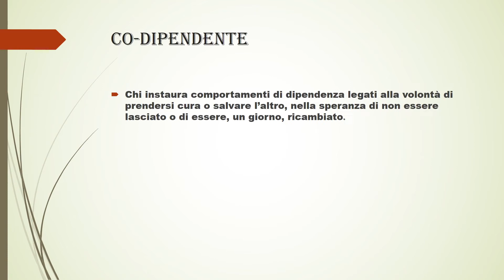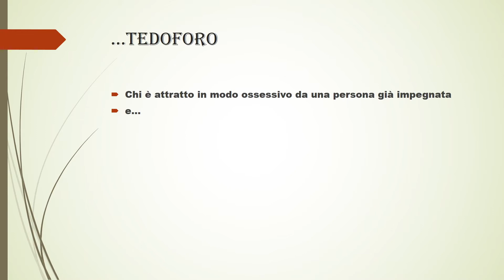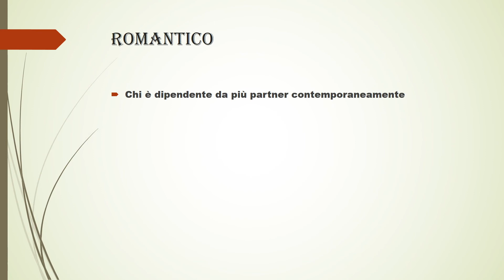Gruppo di AutoAiuto Dipendenza Affettiva (Video 6)